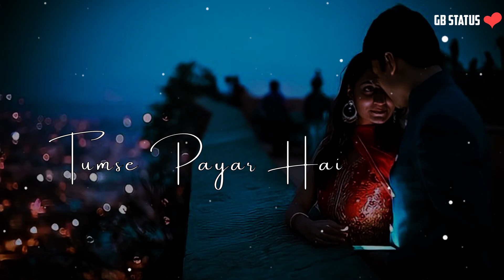New whatsapp status 💝❣️lyrical status 💖 romantic whatsapp status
.Keep Support. 💓

lyrical whatsapp status//love song status

4k whatsapp status//black screen status

4k whatsapp status//black screen status

4k whatsapp status//black screen status

4k whatsapp status//black screen status
4k whatsapp status//black screen status

4k whatsapp status//black screen status